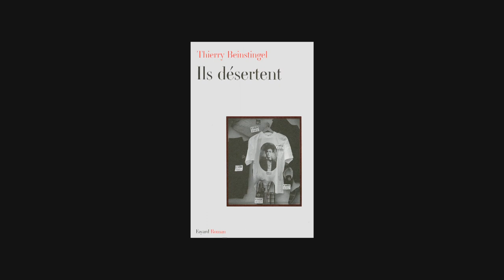Thierry Beinstingel - Ils désertent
Thierry Beinstingel vous présente son ouvrage "Ils désertent". Parution le 22 août 2012 aux éditions Fayard. Rentrée littéraire automne 2012.
Notes de Musique : 4 Debussy/ Images Pour Orchestre, L 122 - II/ Iberia/ 2. Les Parfums De La Nuit